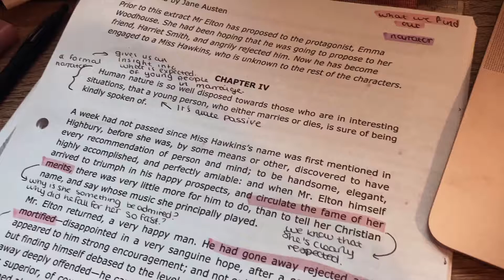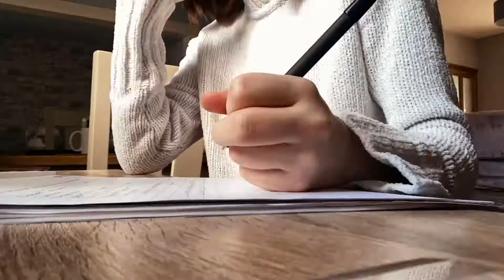digital day study with me!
We had a digital day on Friday where we had to do a trial run of remote learning again in case we need it. So I made a study with me and it was really fun to film and I was surprisingly comfortable working from home!